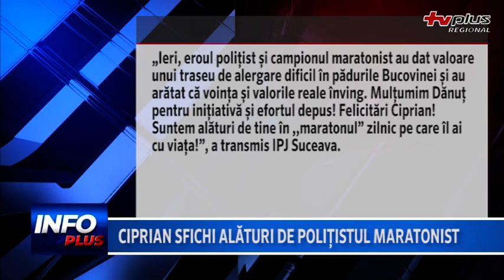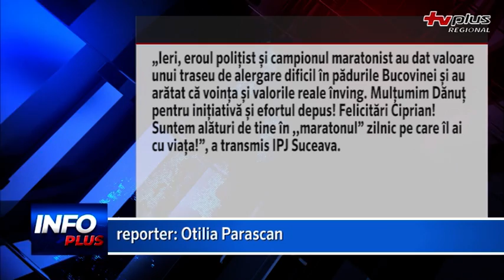Ciprian Șfichi alături de polițistul maratonist